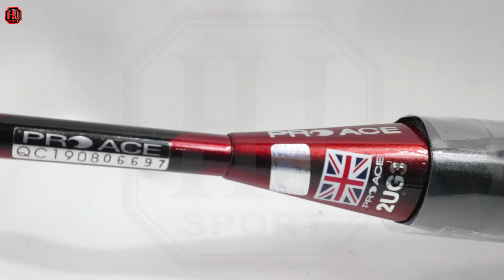RAKET BADMINTON PRO ACE SWEETSPOT 950